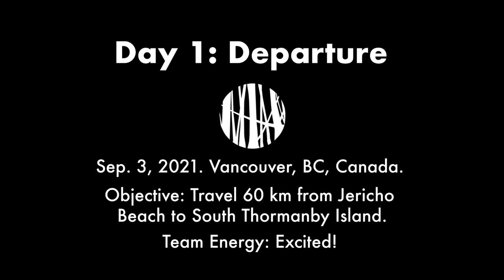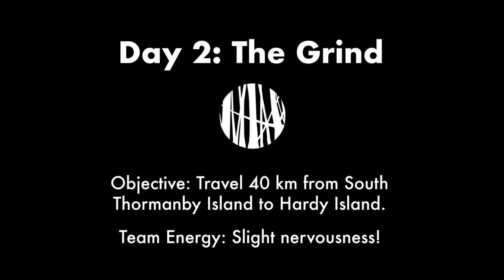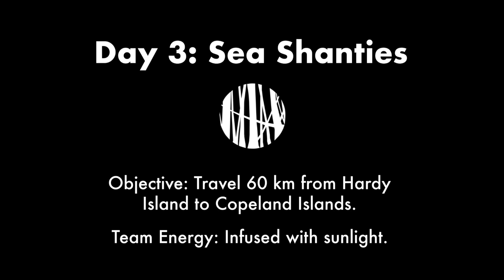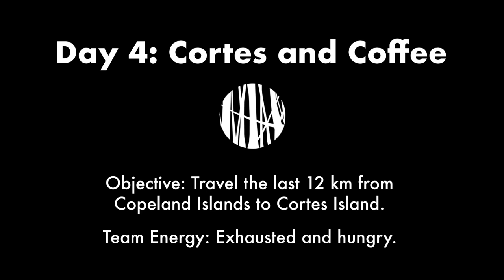HIPPOKAMPOS || A canoe expedition to Cortes Island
On September 3rd, 2021 the Restore Human team began their 170 ish km adventure from Jericho Beach to Cortes Island through the beautiful Georgia Strait and Coast Salish Sea areas in British Columbia, Canada.

As a movement studio that focuses on physical literacy and physical capacity for nature, this expedition was an opportunity to put the training done by the coaches to the test. We also chose this route to specifically spend an extended time in the very important waterways of our local bio region.

As a 1% for the planet company we donate 1% of our revenue to vetted environmental charities. One of our key beneficiaries is the Georgia Straight Alliance. The GSA does amazing work in protecting the biodiversity of the Georgia Straight and surrounding areas.

They have a great Steward's guide for kayakers /canoeists :)

Our big canoe guide training was done by the amazing Instructor Dave at Ridge Wilderness Adventures

Also a big shout out to the team at BC Marine Trails for their amazing campsite/map resources

We love canoes as a means of transport and adventure because they are a time honoured means of travel. They allow for harmonious team movement, and a low impact way to interact with nature. It goes without saying we have a lot to learn from the traditional ways of living in this area.

Restore Human operates on the ancestral and unceded territory of the Coast Salish peoples – Sḵwx̱wú7mesh Squamish, səl̓ílwətaʔɬ/Selilwitulh Tsleil-Waututh and xʷməθkʷəy̓əm Musqueam Nations, as well as the Stz’uminus and Stó:lō First Nations. Our adventure in this video also travelled into the shíshálh Sechelt, Tla'amin Sliammon, and ƛoʔos Klahoose First Nations' Territories.

Video created by Coach Gabriel and team